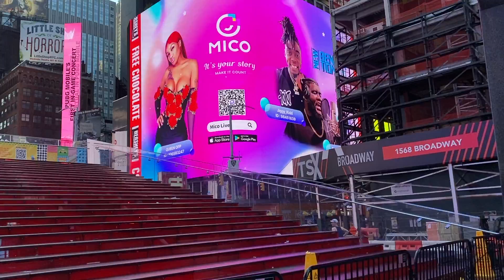Oh Wow (2022-07-31)